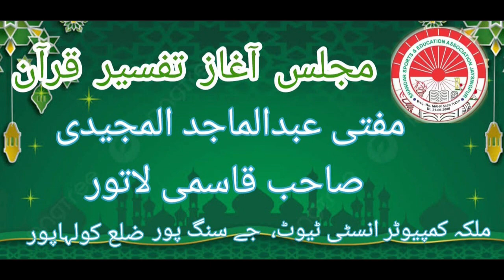مجلس آغاز تفسیر قرآن.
مفتی عبدالماجد المجیدی صاحب قاسمی لاتور
ملکہ کمپیوٹر انسٹی ٹیوٹ،  جے سنگ پور
ضلع کولہاپور